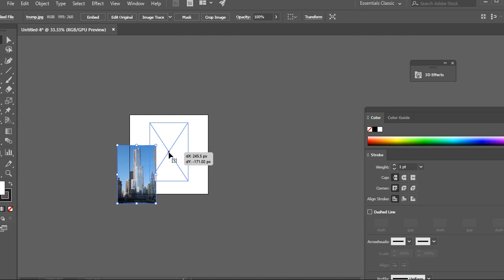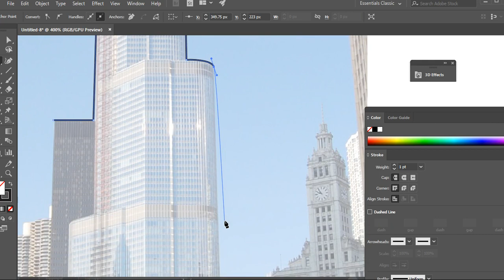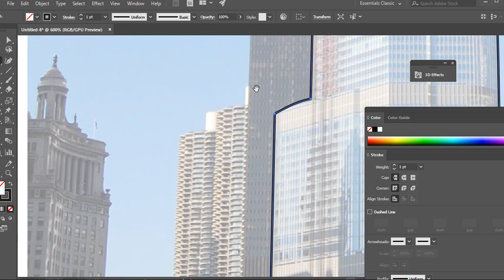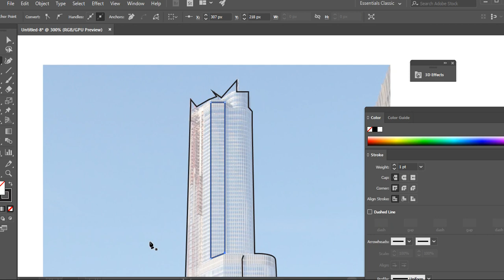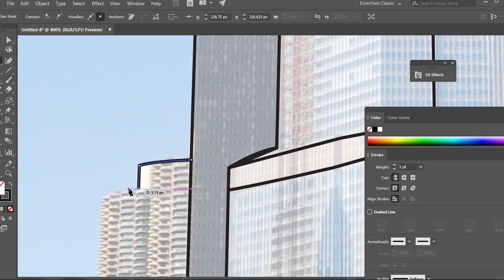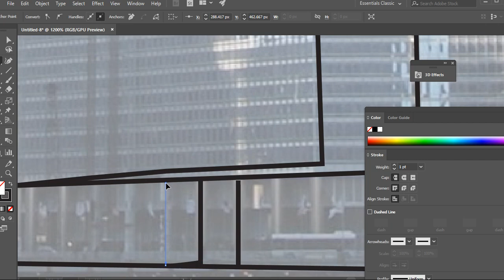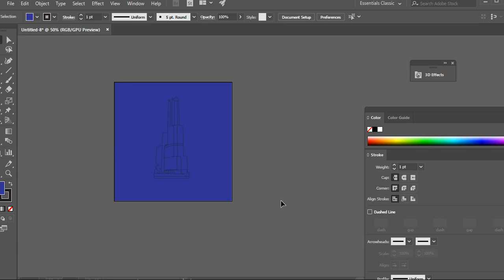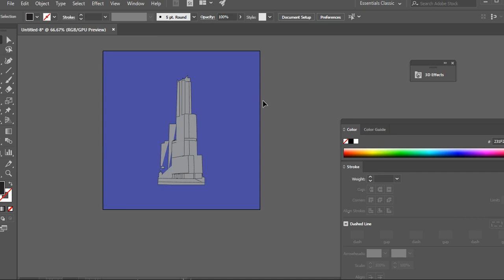How to create building vector